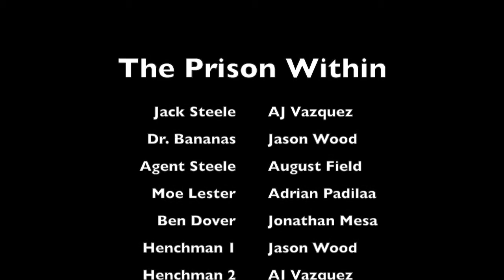The Prison Within - Period 5 Theatre 2017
The Prison Within

AJ Vazquez
August Field
Adrian Padilla
Jason Wood
Jonathan Mesa

Coral Gables Senior High